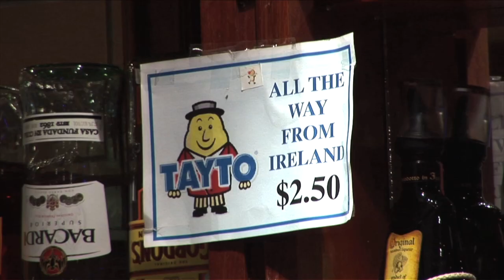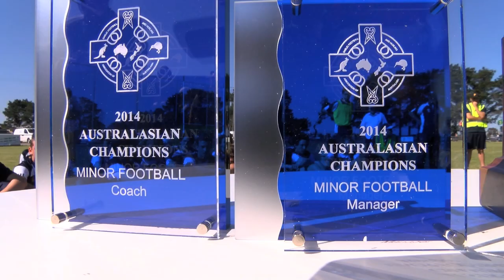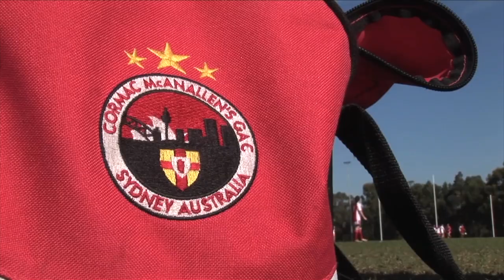Australasia GAA Secretary, Gerard Roe, talks to GAA.ie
Australasia GAA Secretary, Gerard Roe, discusses the upcoming GFHA State Championships with GAA.ie

'I left on a ten-pound ticket and stayed nearly 50 years...' - the GAA's longest-serving overseas paid GAA official Gerard Roe reflects on a remarkable 38 years as Secretary of Australasia GAA. The Belfast man is delighted to see return of the Australasia State Games in Melbourne this week, which brings together teams from all over Australia and New Zealand.